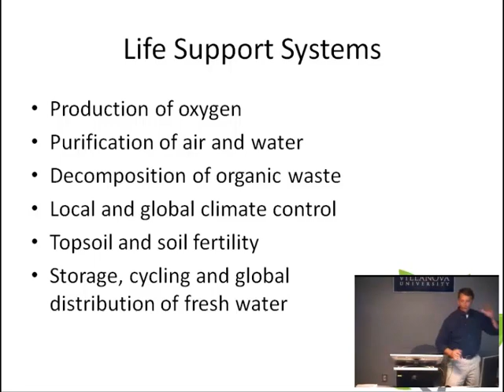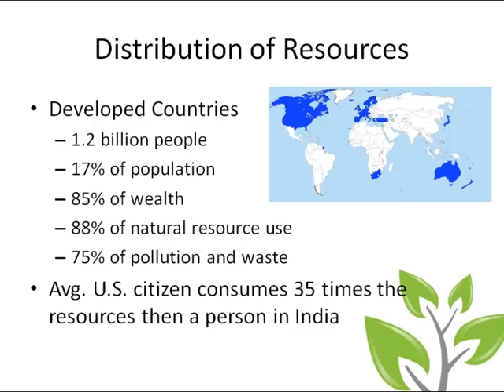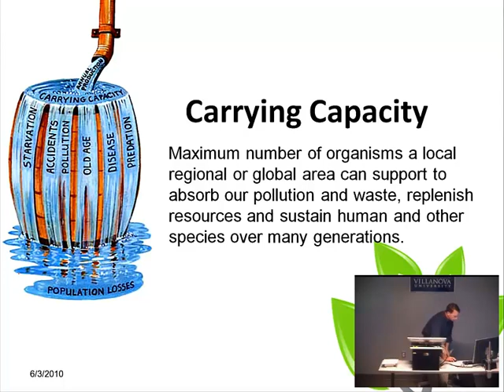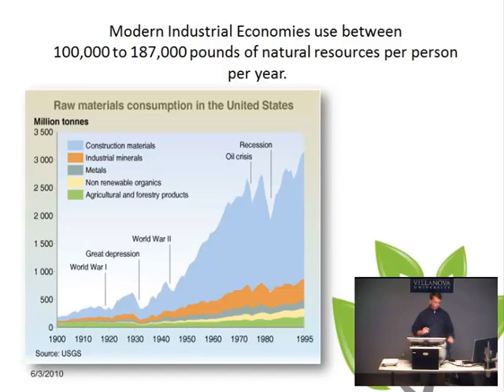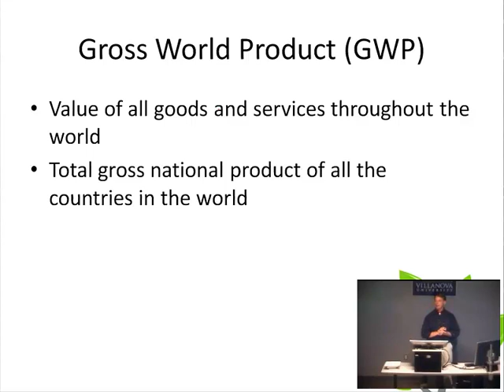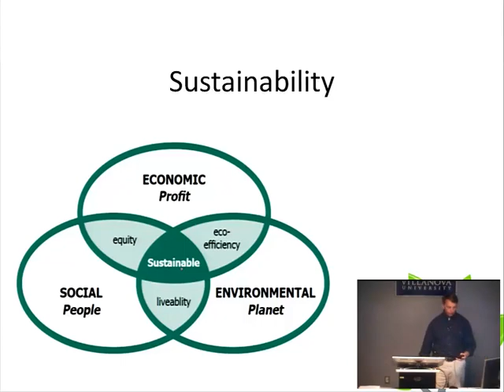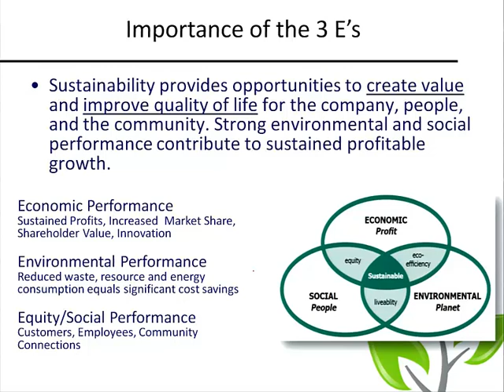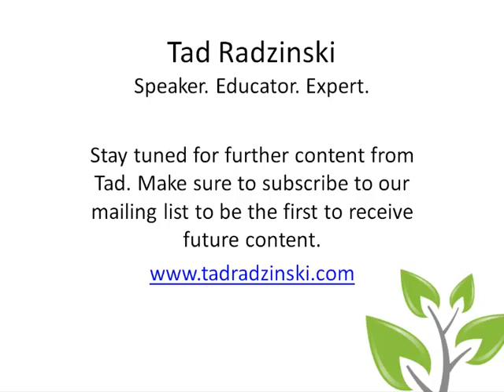Principles of Corporate Responsibility for Industry and Society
This video accompanies the recent white paper, Empowering Business through Corporate Responsibility, written by Tad Radzinski, President, Sustainable Solutions Corporation. It is an excerpt from a class Tad taught in 2010 on Corporate Responsibility, and lays the groundwork for the content Tad is releasing today. Many of the issues discussed are still pertinent today, and are affecting businesses and impacting the environment. The release of this video and white paper signifies the launch of Tad's content series on Corporate Responsibility. All comments and questions will be addressed personally.